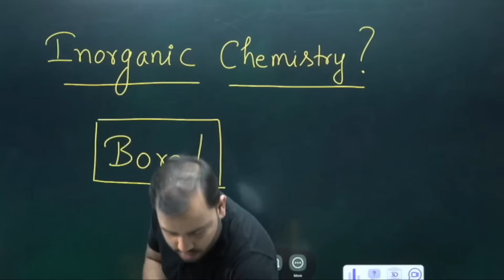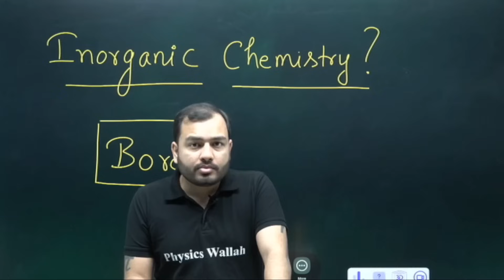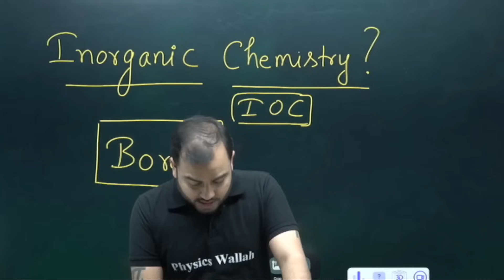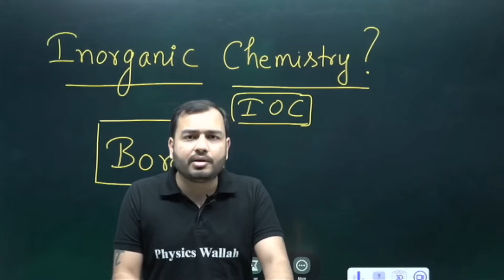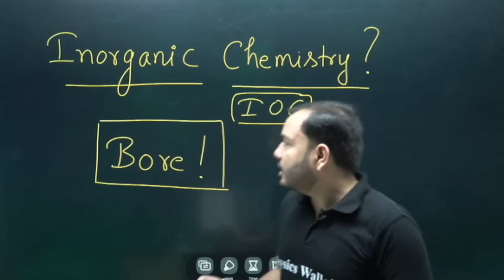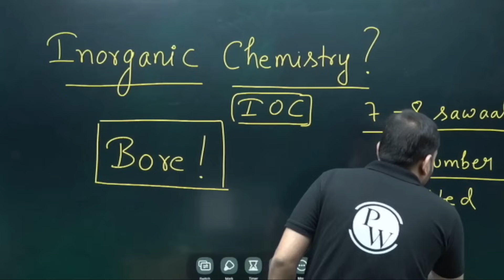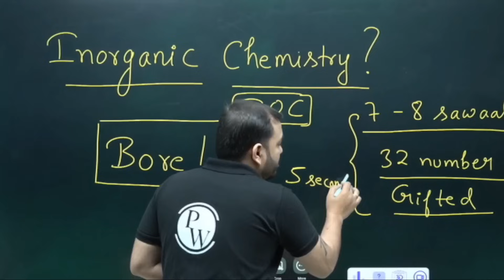जब पढ़ाई का मन न करे तब देखना!!🔥|| NEET 2024 - IOC Boring!! || Honest Talk By Alakh Sir!!